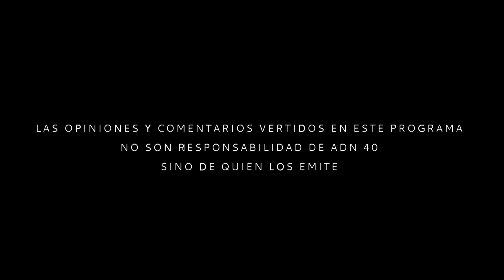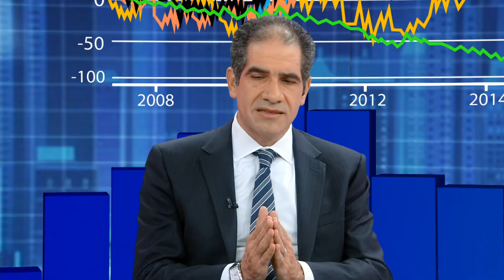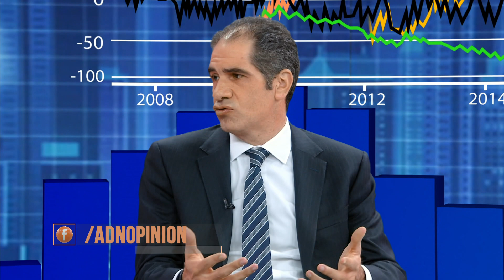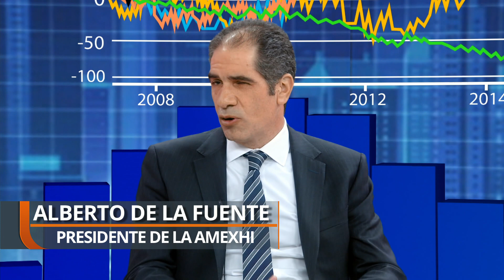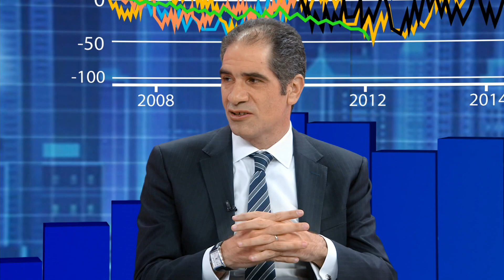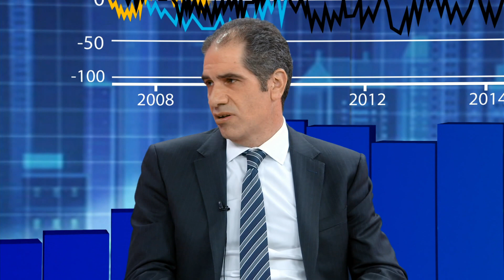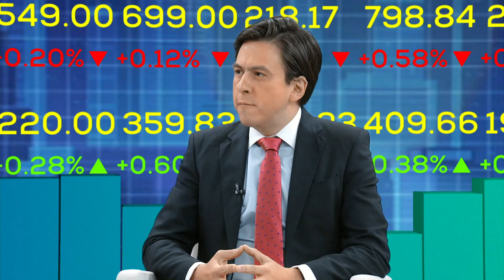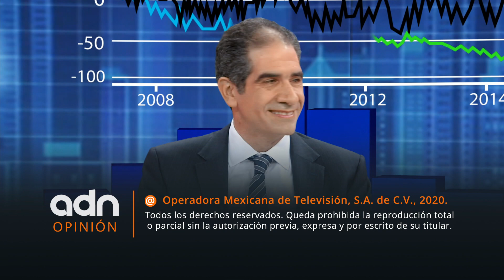SECTOR PRIVADO EN LA INDUSTRIA PETROLERA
PEMEX forma parte de Amexhi, las empresas privadas que resultaron ganadoras de las primeras rondas petroleras. ¿Cuánto le han pagado por sus asociaciones privadas, cuánto están ya produciendo y en dónde y cuánto es posible crecer?